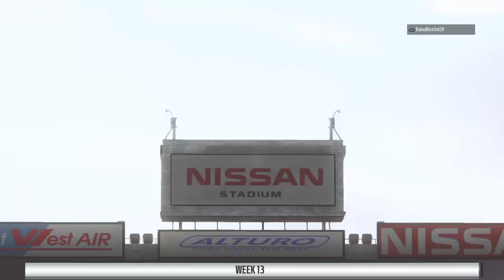Go Ben Askren